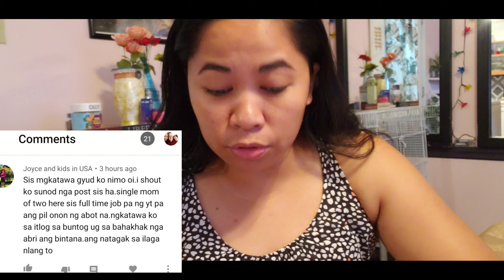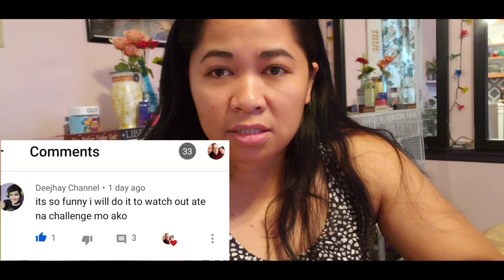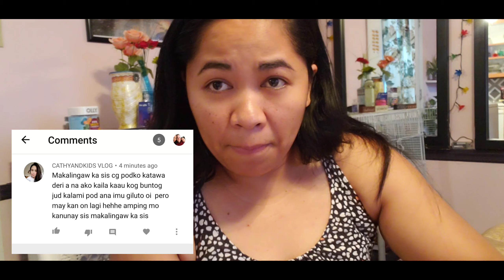3 LAYER BAKE COOKIES MADE BY MY LEXIE LULU # VLOG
Lexie wanted to make a dessert so  she invented one hahhaha 3 diffirent kinds of cookies  put together and she added homemade frosting in every layer,but daddy helped making the frosting.